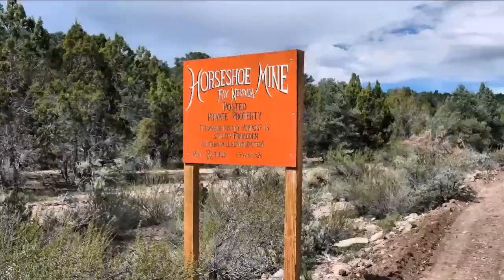In the Desert Introduction Video